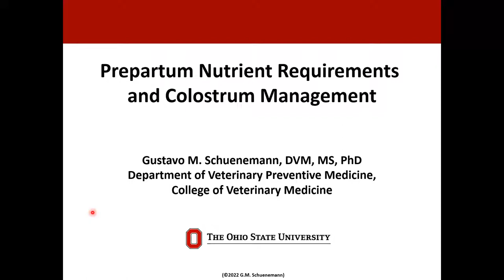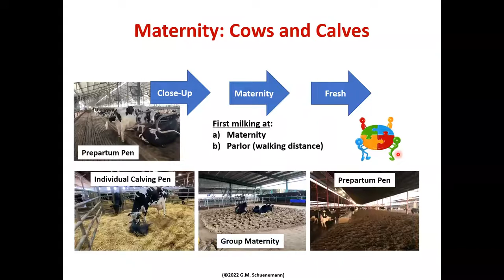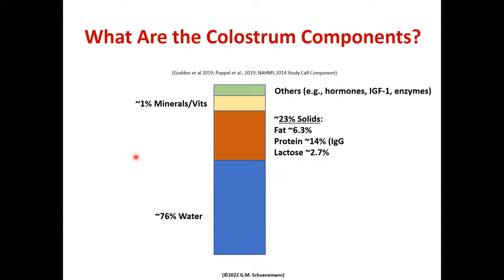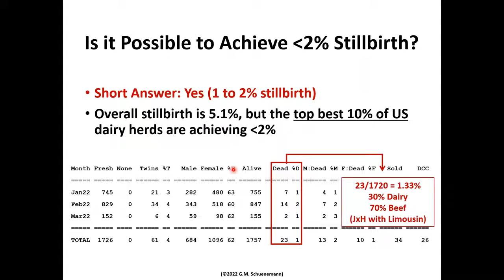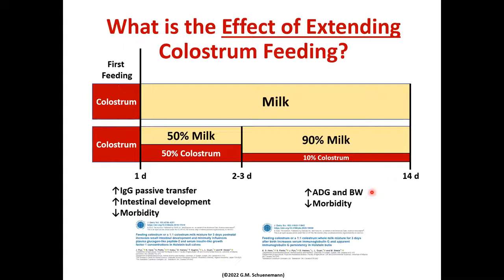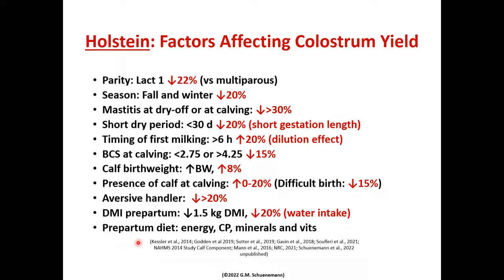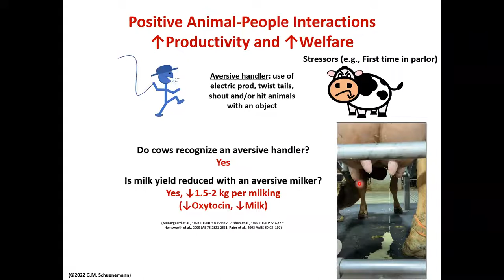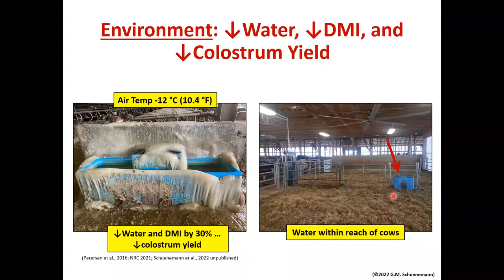Prepartum nutrient requirements and colostrum management in dairy cattle.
Colostrum management is the single most important management practice to improve newborn calf survival, health and growth. Prepartum nutrient requirements and colostrum management in dairy cattle by Dr. Gustavo M. Schuenemann.